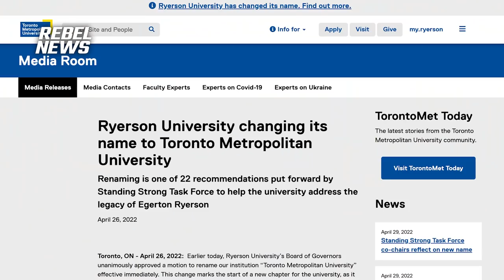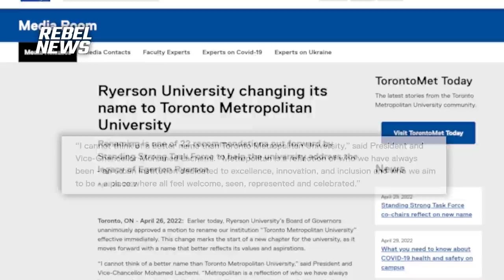Ryerson is cancelled, Toronto Metropolitan University is born: Students react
David Menzies visits his alma mater to hear reactions from current students after the name Ryerson University was officially dropped in favour of the school's new name: Toronto Metropolitan University.